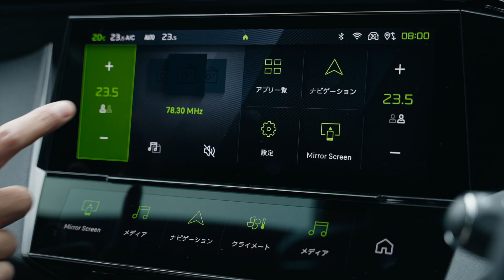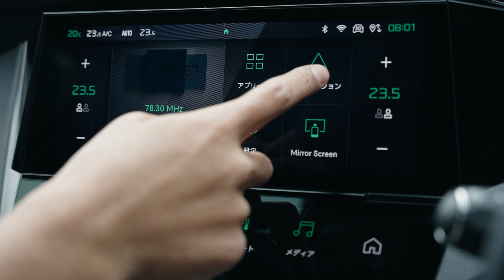PEUGEOT 308 GT BlueHDi／プジョー308 GT BlueHDi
9年ぶりに刷新されたプジョーのハッチバックモデル「308」。美しいスタイリングをまとう最新モデルのインテリアには、プジョーらしい個性があふれていた。

The Peugeot 308 hatchback model has been redesigned for the first time in nine years. The interior of the latest model, with its beautiful styling, was full of Peugeot's unique character.

■webCGとは？